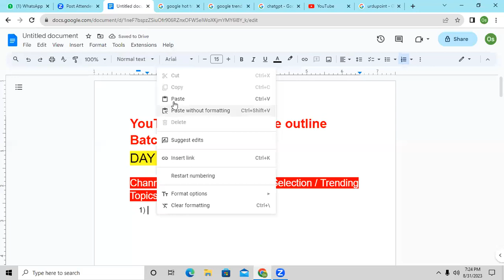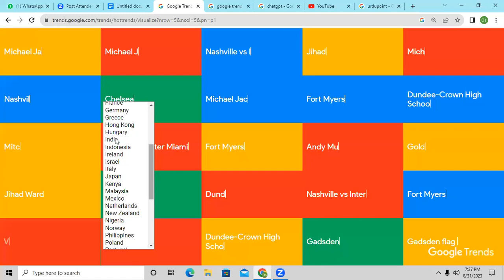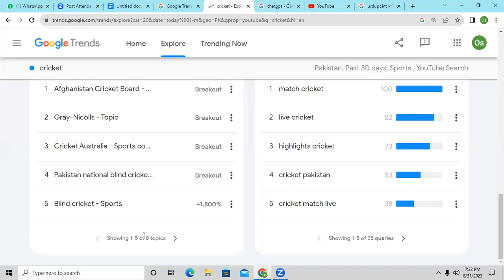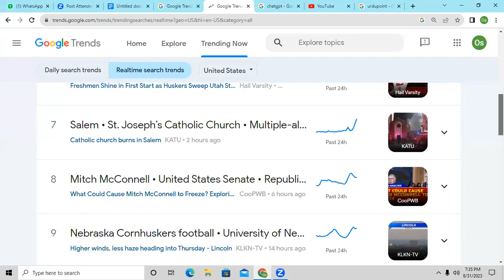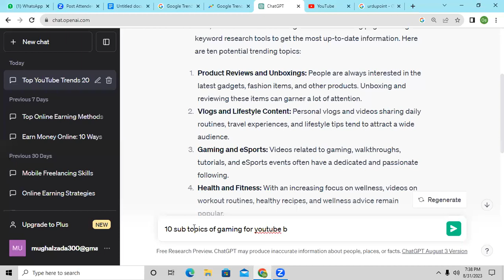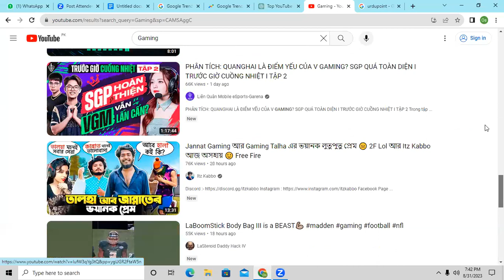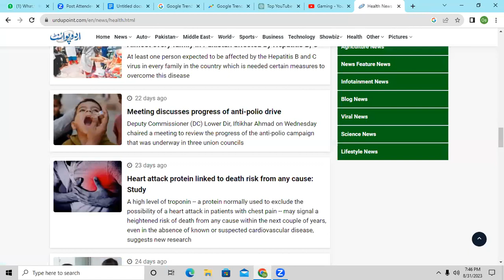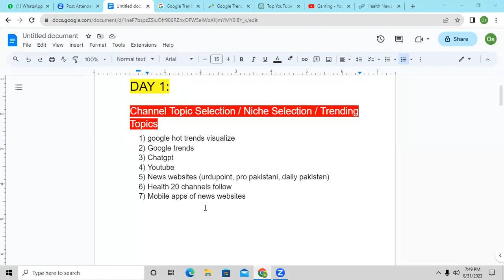Lecture 02 YouTube Earning Course By Sir Osama